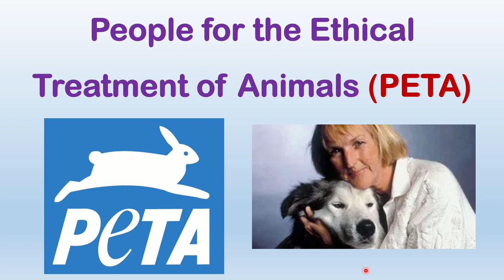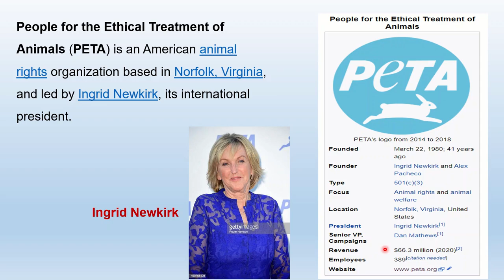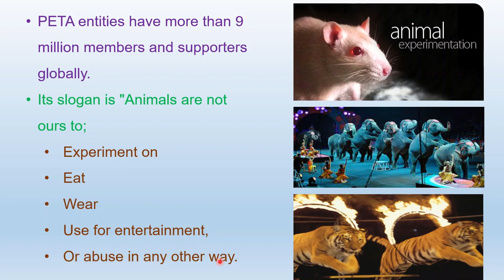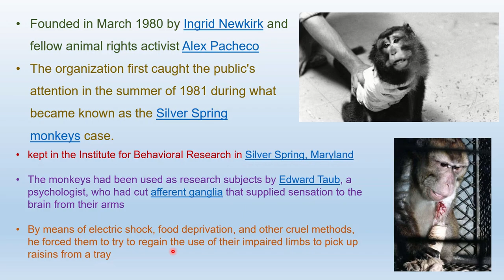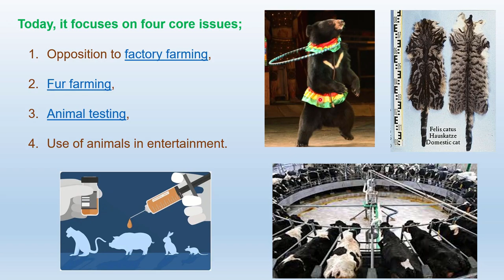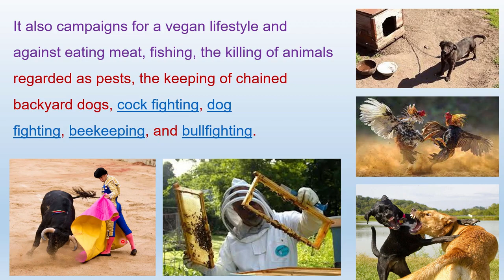People for the Ethical Treatment of Animals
American animal rights organization based in Norfolk, Virginia, and led by Ingrid Newkirk, its international president.
Its slogan is "Animals are not ours to;
Experiment on
Eat
Wear
Use for entertainment,
Or abuse in any other way.
The organization first caught the public's attention in the summer of 1981 during what became known as the Silver Spring monkeys case.
It also campaigns for a vegan lifestyle and against eating meat, fishing, the killing of animals regarded as pests, the keeping of chained backyard dogs, cock fighting, dog fighting, beekeeping, and bullfighting.